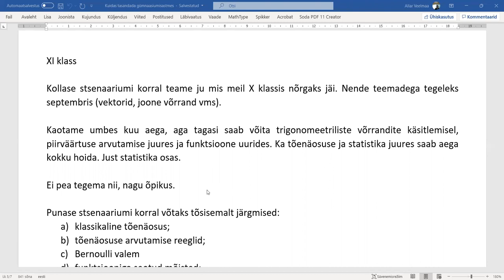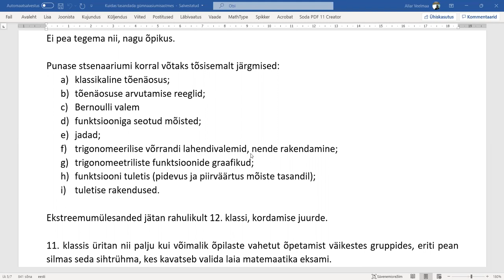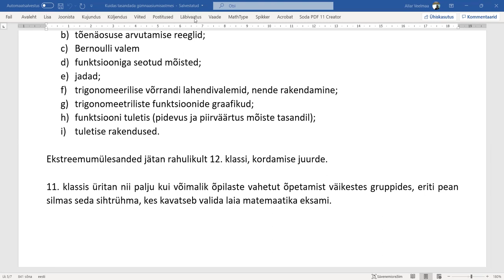Gümnaasiumi kursus II osa